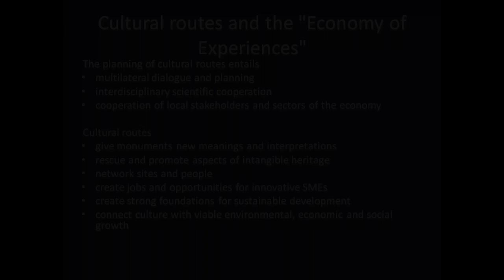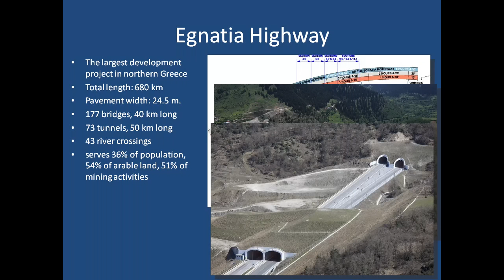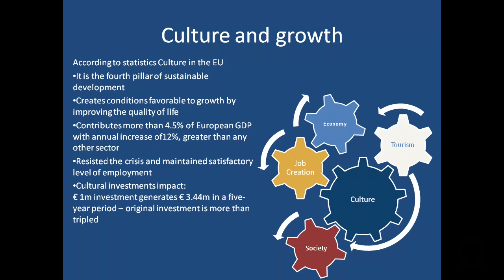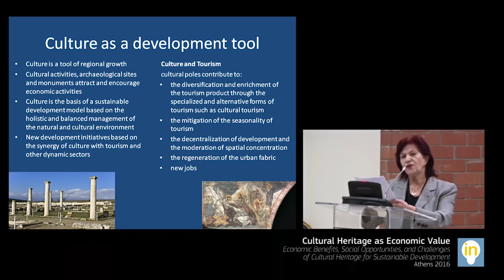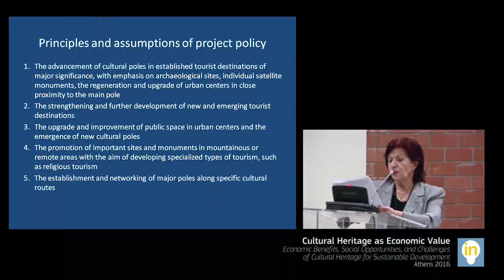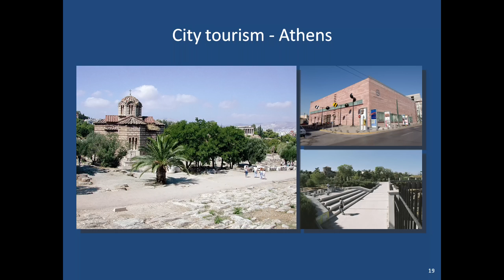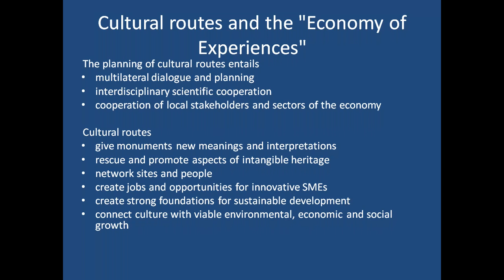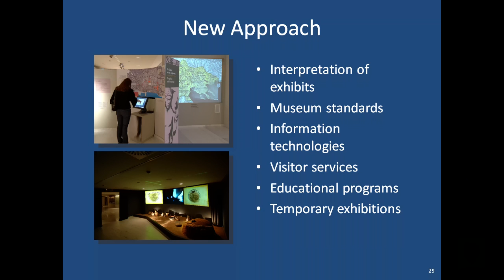Lina Mendoni (NRF) - Session 1 - 1st InHeriT International Conference Athens 2016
Session 1 Cultural Heritage as Economic Value: Global Challenges
presentation read by Ms. Eleni Maniataki (Maniatakeion Foundation)

Cultural heritage stands at the core of reflections on sustainable economic development. The rising importance of cultural heritage, both tangible and intangible, stems from its place in local, regional and national economies, and especially from the turnover of construction, real estate and  tourism sectors and their respective contribution to job creation and growth.  It is also related to the overall externalities and spill-over effects caused by the expanding Cultural and Creative Sector in Europe, which equally embraces the new digital economy.
As far as Greece is concerned, the undeniably rich and exceptional cultural heritage -the monuments, the archaeological sites, the museums, and the cultural landscape- in general are among the fundamental resources, upon which the country’s efforts to regain its prior financial and social stature and achieve future sustainable development are based. The constant care and concern of the Greek State for the protection, preservation and further enrichment of these cultural assets led the Ministry of Culture and Sports to devise and set in motion a long-term and multilevel program of investment on Culture that relies on the best possible use of the financial tools and opportunities provided by the EU Structural Funds.

Eleni Maniataki on behalf of Lina Mendoni, National Research Foundation, Greece
Cultural Heritage: Investing in the future

11-13 May 2016, Kastri, Athens